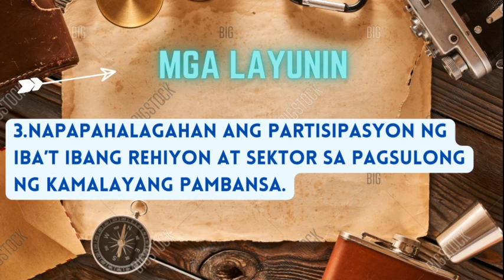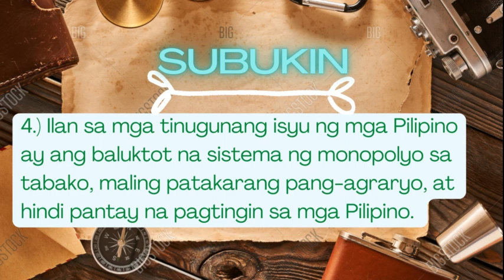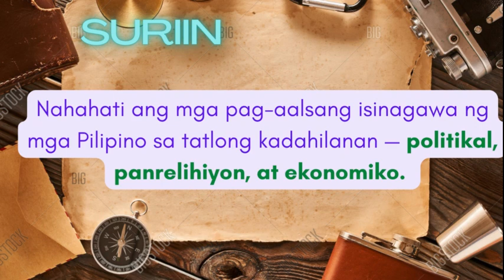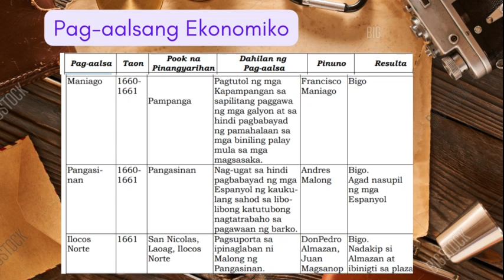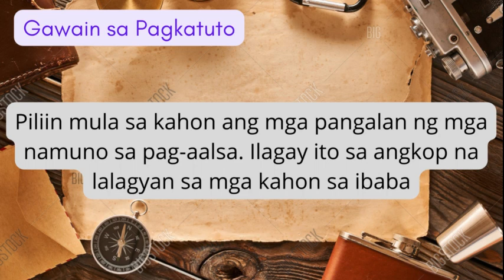AP5 Q4 Week 4 I Ang Kahalagahan ng Iba't Ibang Rehiyon at Sektor sa Pagsulong ng Kamalayang Pambansa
Hi everyone! I have here another video lesson for Araling Panlipunan 5, for Quarter 4 Week 4. This video aims to provide additional reference /  learning materials for teachers, parents, and pupils, to make  make learning easier and fun. Thank you and God bless.